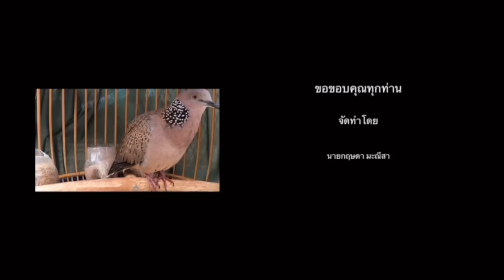ตัดสินแบ่งนกต่อ…เจ้าเสียงเล็ก…นกต่อหลักทำใจยากเหลือเกินนกเขาใหญ่ตัวรัก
วันนี้อ.แหลมต้องตัดสินใจแบ่งนกเขาใหญ่นกต่อตัวหลักไป